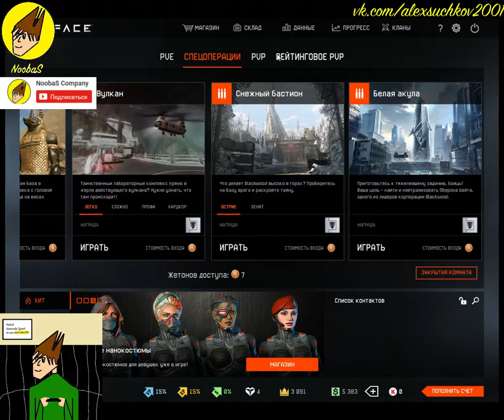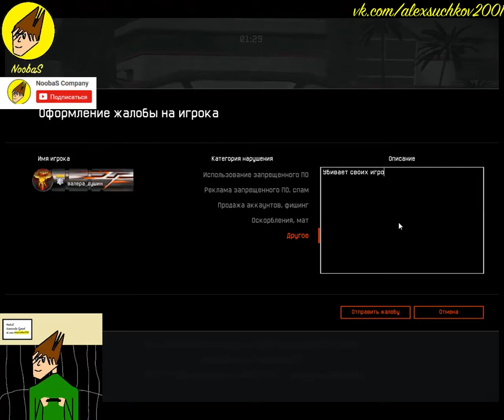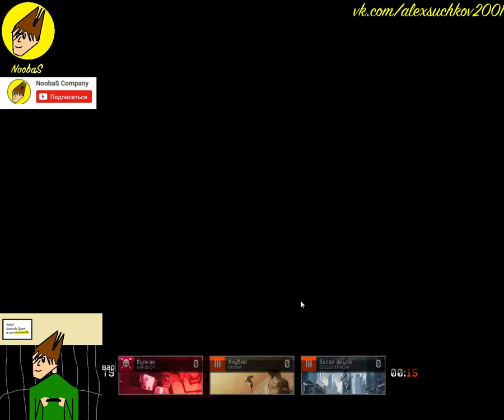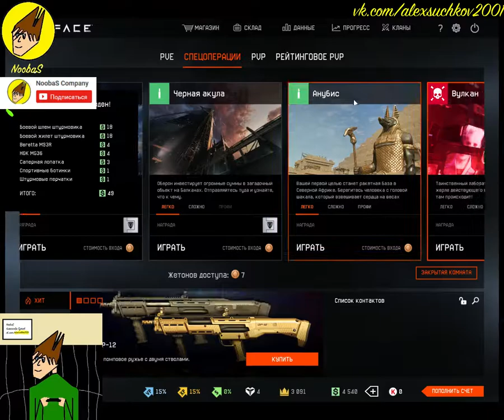NoobaS:НЕ ПРОШЛИ "ВУЛКАН" НА СЛОЖНОМ В WARFACE 24.05.2017